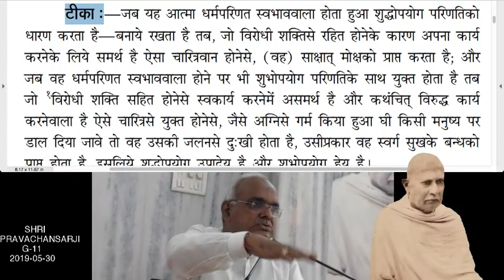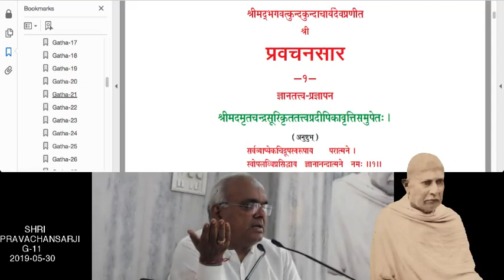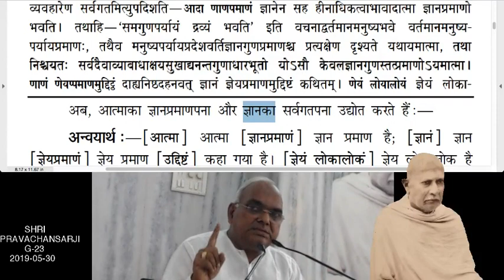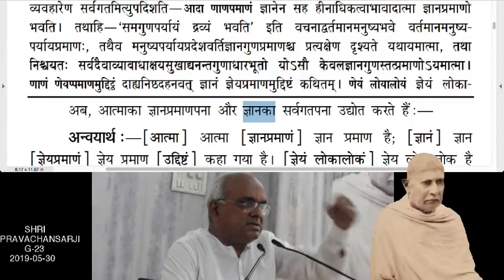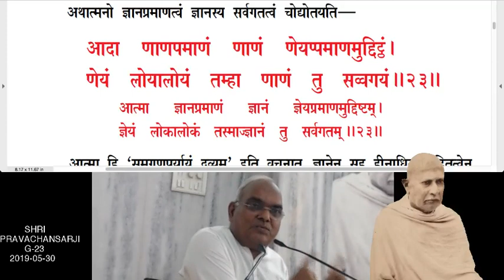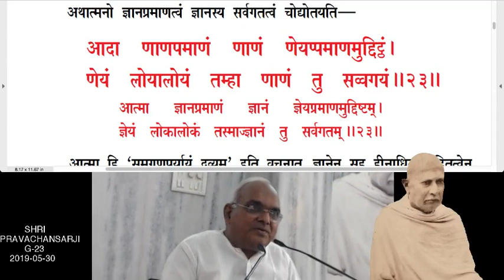2019-05-30-SHRI PRAVACHANSARJI VYAKHAN BY SHRI RAJNI BHAIJI